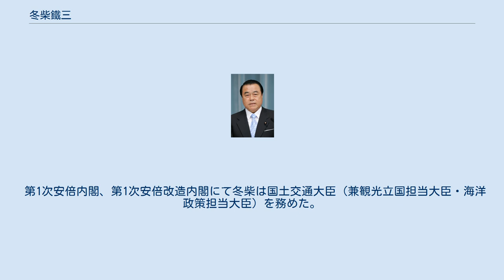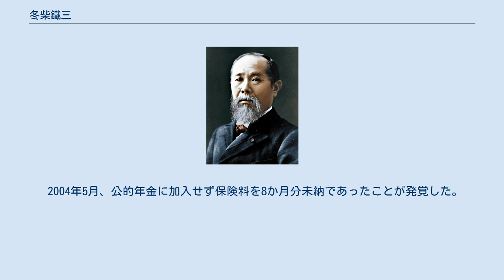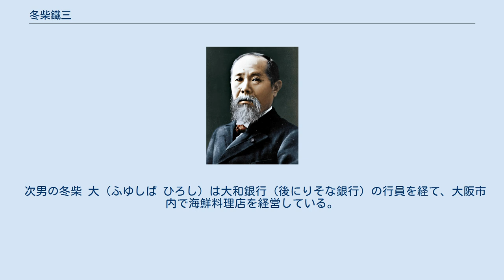冬柴鐵三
冬柴 鐵三（ふゆしば てつぞう、1936年〈昭和11年〉6月29日 - 2011年〈平成23年〉12月5日）は、日本の弁護士、政治家。
 報道などでは冬柴 鉄三（ふゆしば てつぞう）とも表記される。
本人サイトや選挙公報などでは冬しば 鉄三（ふゆしば てつぞう）とも表記された。
 衆議院議員（7期）、公明党幹事長、国土交通大臣（第7・8代）、公明党常任顧問などを歴任した。
 1936年、満洲国の奉天省奉天市に生まれる。
関西大学二部法学部法律学科を卒業後、司法試験に合格し弁護士となった。
 1986年、第38回衆議院議員総選挙にて当選し、以降連続7回当選した。
創価学会員であり、国会では公明党に所属した。
細川内閣では自治政務次官に就任した。
その後、公明新党を経て新進党に合流し、同党の解党後は新党平和を経て公明党の結党に参加した。
その間、新党平和幹事長や公明党幹事長を務めた。
 第1次安倍内閣では国土交通大臣として初入閣し、観光立国担当大臣と海洋政策担当大臣も兼務する。
第1次安倍改造内閣で留任し、福田康夫内閣で再任された。
 2009年の第45回衆議院議員総選挙にて元長野県知事の田中康夫に敗れて落選する。
以降も引き続き公明党の常任顧問を務めた。
2011年11月上旬には、高齢により政界を引退すると報道されたが、11月24日にはこれを撤回。
次期衆院選へ比例区で出馬することとなり、政界復帰に向けた準備を始めた矢先の12月5日午前8時3分、兵庫県尼崎市内の病院で急性肺炎のため死去した。
 在日外国人に対する地方参政権の付与を主張した。
 第163回国会、第164回国会において「永住外国人に対する地方公共団体の議会の議員及び長の選挙権の付与に関する法律案」を提出している。
また、2006年12月の参院決算委員会の答弁で、韓国で永住外国人の地方参政権が認可されたことを持ち出し、在日コリアンへの参政権付与を訴えた。
 ウトロ地区に不法滞在している在日朝鮮人たちの立ち退きが最高裁の判決で確定すると、冬柴は「放っておくわけにはいかない」と在日朝鮮人たちへの支援を表明した。
 第1次安倍内閣、第1次安倍改造内閣にて冬柴は国土交通大臣（兼観光立国担当大臣・海洋政策担当大臣）を務めた。
内閣府のサイトの「大臣のほんね」というコーナーで「人生で最も影響を受けた人物」に「ここで言ってもいいかどうかわかりませんが」という前置きの上で池田大作創価学会名誉会長を挙げている。
 神奈川県横浜市の国道に架かる歩道橋架け替え工事を巡り、介入したとされている。
管轄する横浜国道事務所は架け替えに否定的だった。
しかし、横浜市神奈川区の町内会長が神奈川県議会議員（公明党所属）に相談したところ、2006年11月、国土交通省大臣室にて冬柴と町内会長との会談がセッティングされた。
町内会長は冬柴に直接陳情し要望書を渡したところ、冬柴は「わかりました」と発言し、2007年度の国土交通省予算に「エレベーター付き歩道橋」の建設費として「3億円弱」が計上された。
なお、冬柴と町内会長との会談の席には、参議院議員松あきらも同席していたという。
 第1時安倍改造内閣に続き、福田康夫内閣でも国土交通大臣（兼観光立国担当大臣・海洋政策担当大臣）に再任された。
 行政改革担当大臣渡辺喜美から、独立行政法人の改革をめぐり、所管法人の廃止・民営化などで協力を求められたが、冬柴は法人組織の民営化を拒否するなど「ゼロ回答」を行った。
これに対して当時、党幹事長の北側一雄は、「なぜゼロ回答なのか分からない」と冬柴の姿勢に疑問を呈した。
 2005年、一級建築士（当時）のA氏やヒューザーによる構造計算書偽造の発覚に端を発し、一連の構造計算書偽造問題が起きた。
同様の問題の再発を防止すべく建築基準法を改正したが、法施行の準備不足や手続きの運用についての行き過ぎがあり、住宅着工が激減し、建基法不況に陥ることとなった。
このことについて冬柴は、2007年12月28日、「改正に伴う混乱がこのように生じたこと、それが国民経済にも影響を与えたことについて、心から国民にお詫び申し上げたいと思います。」などと謝罪した。
しかし、状況は低迷したまま施行から1年が経ち、2008年6月20日、冬柴は「7月、8月、9月は大変混乱しましたし、国民経済にまで影響を与えるとい...